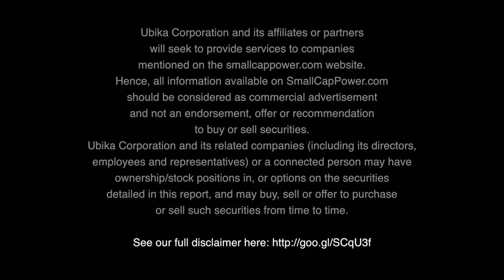International Lithium Corp. CEO Expects to Be in Production Within 3 Years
Many lithium juniors have experienced climbing stock prices due to an expected surge in demand for ‘green’ lithium ion batteries. International Lithium Corp. (TSXV: ILC) believes it is well positioned to capitalize on this trend with its two projects as well as a partnership with a China based lithium product manufacturer. SmallCapPower caught up with International Lithium CEO Gary Schellenberg at the 2016 Vancouver Resource Investment Conference, who outlined some of the uses for lithium and provided a timeline to production.